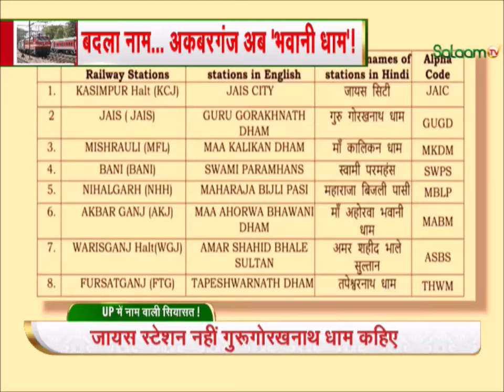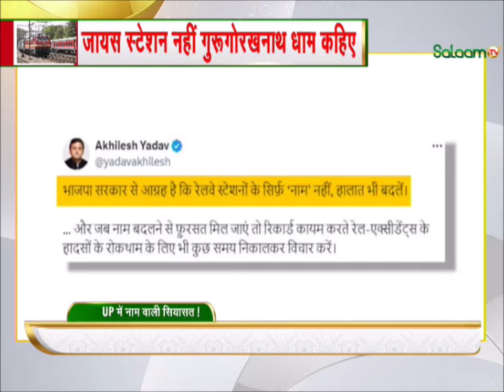Breaking News: बदला नाम...अकबरगंज अब 'भवानी धाम'!, UP में नाम वाली सियासत! | Uttar Pradesh